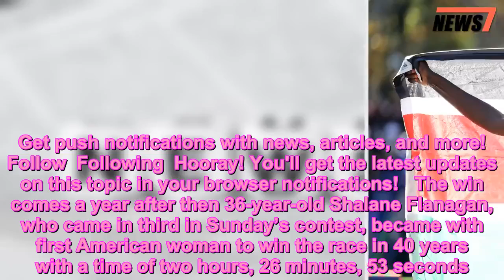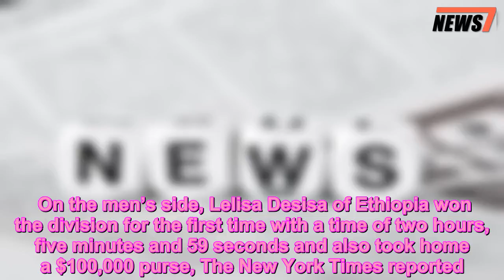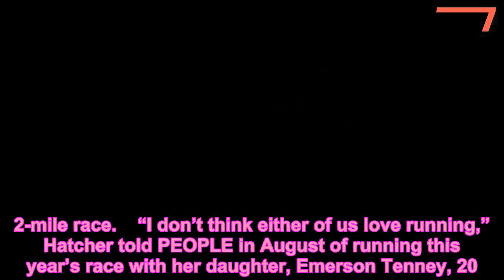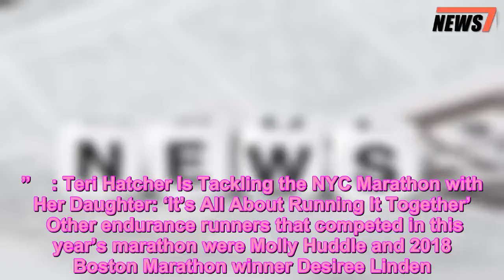Mary Keitany from Kenya Wins the Women's Division of the NYC Marathon for the 4th Time - 247 news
Sports
   Mary Keitany of Kenya has won the women’s division of the New York City Marathon for the fourth time!    Keitany posted a time of two hours, 22 minutes, 48 seconds, beating out second place Vivian Cheruiyot of Kenya, USA Today reported. With her win, Keitany earned the race’s $100,000 grand prize and her place in the marathon’s history books.   Get push notifications with news, articles, and more!   Follow  Following  Hooray! You'll get the latest updates on this topic in your browser notifications!   The win comes a year after then 36-year-old Shalane Flanagan, who came in third in Sunday’s contest, became with first American woman to win the race in 40 years with a time of two hours, 26 minutes, 53 seconds. In 2017, she beat out Keitany, who had won the race the past three years and set a world record in April, by about a minute.    The last American woman to win in New York before Flanagan was Miki Gorman, who won consecutive titles in 1976 and 1977.   On the men’s side, Lelisa Desisa of Ethiopia won the division for the first time with a time of two hours, five minutes and 59 seconds and also took home a $100,000 purse, The New York Times reported.   Sunday’s race began on Staten Island, and runners made their way through Brooklyn, Queens, the Bronx and, finally, to Central Park in Manhattan. The marathon saw nearly 55,000 participants hit the streets of New York, and a slew of celebrities got in the mix.   Actress Teri Hatcher, former NFL player Tiki Barber, Olympian Erin Hamlin, and celebrity chef Dan Churchill announced that they, too, would be running the 26.2-mile race.    “I don’t think either of us love running,” Hatcher told PEOPLE in August of running this year’s race with her daughter, Emerson Tenney, 20. “I keep thinking there’s going to be a day when I actually truly love it, but the truth is, I’m not sure that I’ve ever loved any workout. … But what I do love is afterwards. I love the endorphin feeling; I love knowing that I’ve reached an accomplishment.”    : Teri Hatcher Is Tackling the NYC Marathon with Her Daughter: ‘It’s All About Running It Together’    Other endurance runners that competed in this year’s marathon were Molly Huddle and 2018 Boston Marathon winner Desiree Linden. In the men’s division, last year’s winner Geoffrey Kamworor returned to defend his title. Four-time Olympian Abdi Abdirahman was among many to represent the U.S.    Now that the race is coming to a close, thousands of volunteers will now have to clean up the nearly 26 tons of clothing that runners left on the ground.